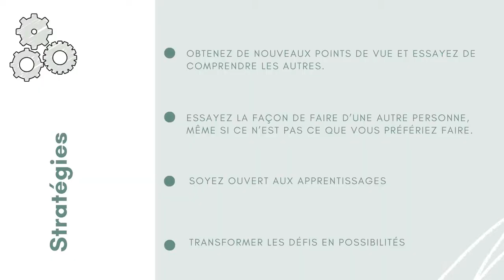34 - Résilience et capacité d'adaptation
En période de grand changement, notre capacité d'adaptation doit se montrer efficace. Voici des informations et conseils pertinents pour améliorer votre capacité d'adaptation.